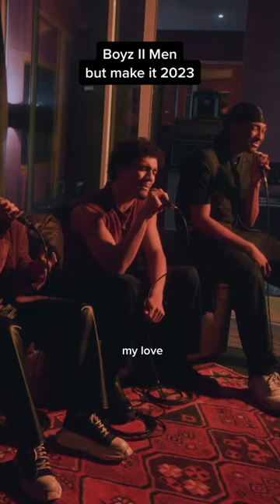No Guidnce - Committed - Live Acoustic 🌐 Full version on our channel!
LYRICS
Baby, are you with it?
If you down, let's get it
We can be committed

I remember when I laid eyes on you
I knew then it would get real, you were somethin' special
I had to cut them other girls off
You on another level
We spoke about the times you've been hurt
If we dive off the deep end, I gotta put you first
And if lose you, it's gonna be my loss
Wе done got so invested

So lеt me lay you down
Your body's safe when I'm around
I promise that you'll never doubt my love

I can buy you flowers
Talk to you for hours
Meet you at the altar
Turn what's mine to ours
I can be the difference
Fill in what you missing
Hear me out, girl, listen
I can be committed

I can be committed, oh (Baby, are you with it?)
(We can be committed) Oh

Never knew I could fall like this (Like this)
No, I'm not the type, but it felt right when I felt your lips (Your lips)
I knew I had to hit up your line
You got me sleepin' restless (Oh)
It's been six months that you spent alone (Alone)
You're back outside now, you're in your zone (Your zone)
If I don't lock you down, then it's my loss (Oh-oh)
But I'm way too invested

So let me lay you down
I promise that you'll never doubt my love (No, oh)

(We can be committed) Oh-oh

I'll let nobody take my place
Hold on, baby, let me plead my case
I swear l'Il be committed to you, baby (Oh-oh)
(I swear l'Il be committed to you, baby)

I can be committed, baby
Talk to you for hours (Oh)
Turn what's mine to ours (I can love on you for hours)
Fill in what you missing (Missing)
Hear me out girl listen (Listen)
I can be committed (I can be committed, committed, committed, baby)